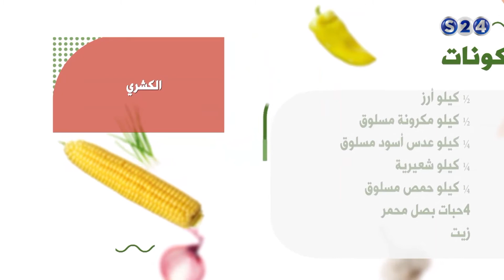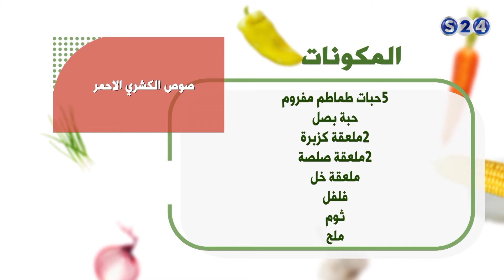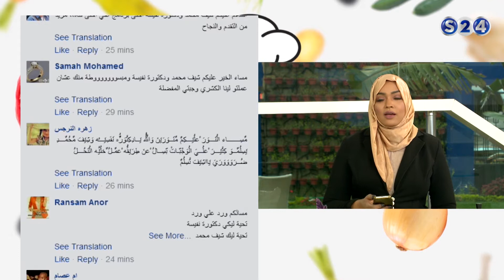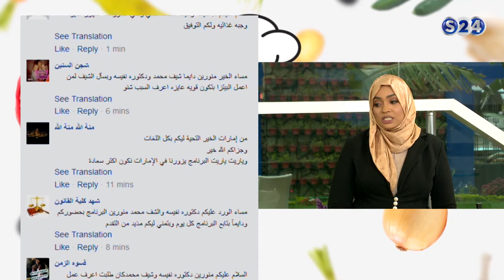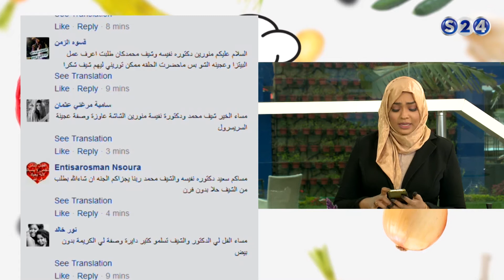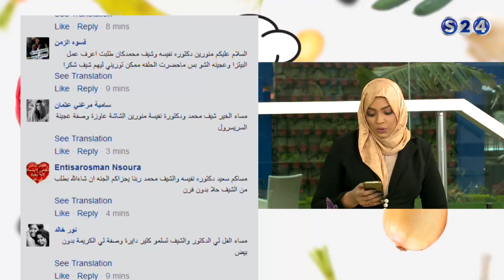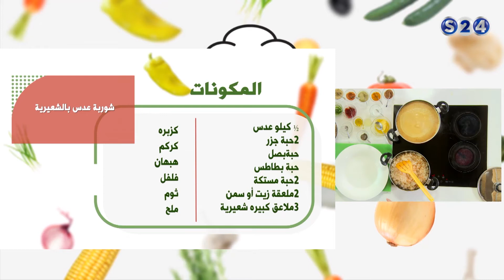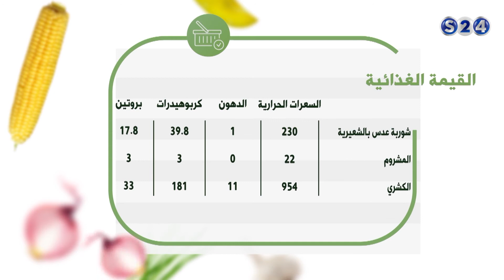وجبات النباتيين (vegetarian) الكشري وساندوتش الماشروم - حلقة الثلاثاء 17-1- 2017 - نكهة خاصة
انتقلت سودانية ٢٤ مع عدد من القنوات الى قمر عربسات  على الترددات  :
12523 رأسي- 12034 أفقي معدل ترميز
27500

حلقة الاربعاء 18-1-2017 من برنامج نكهة خاصة مع الشيف محمد ابو العنين والدكتورة نفيسة عبد الرحمن ©

ـــــــــــــــــــــــــــــــــــــــــــــــــــــــــــــ

ـــــــــــــــــــــــــــــــــــــــــــــــــــــــــــــ

اقوى البرامج الخاصة بالقناة :

ـــــــــــــــــــــــــــــــــــــــــــــــــــــــــــــ

سودانية 24 في رمضان :

ـــــــــــــــــــــــــــــــــــــــــــــــــــــــــــــ

ـــــــــــــــــــــــــــــــــــــــــــــــــــــــــــــ